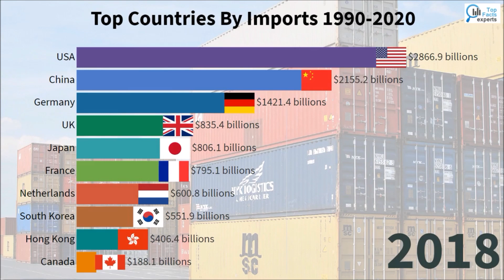Top Country Total Import in the World [1990-2020] - Youtube Video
Top Country Total Import in the World [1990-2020] - Racing Bar Charts - Youtube Video

This video will answer the following questions:
- Which country is top country total import?
- What are the top countries by total import?
- What are the top imports of goods and services

You want to know what is the top country total import in the world.
This video is a must-watch
It will answer all yours questions regarding total imports by country.

Countries imported goods very early.
As the transfer possibilities get better and better and cheaper and cheaper more and more imports of goods and services took place.
With the globalization imports in the world became higher than ever. Nearly everything you can image is imported anywhere in the world. Many companies use the cheaper working costs in countries in middle Asia. Thats why many of the top 10 importing countries get their goods from Asia.
While in the 1990s the USA and Germany were the top countries by import, nowadays China overhauled Germany in the total imports by country statistics.

Hi, I am Steffi and this is my channel on racing bar charts.
I love statistics since I was in school. I always made lists, charts and rankings as long as I can think.
I love all kind of data and data analysis and am a little bit nerdy with Excel ;-)
On this channel I will illustrate you racing bar graphs for top facts.
Also let me know which racing bar chart topic you want to see.

The video includes the following content:
top countries by import
countries by import
list of countries by import
top countries that import to the us
top 10 countries that import to the us
best countries for import export business
top countries with import
top countries in import
best country to import from
top 5 countries import and export
top 10 export and import countries
top export and import countries
top countries by imports
top 10 countries by imports
top 20 countries by highest imports
countries ranked by imports
countries by imports
list of countries by imports
top 10 countries import export
top 10 import export countries